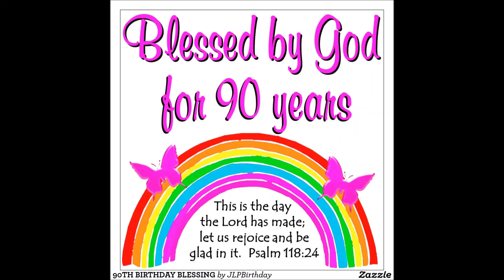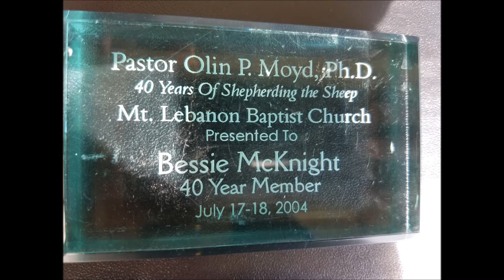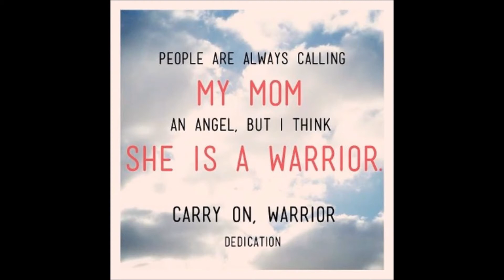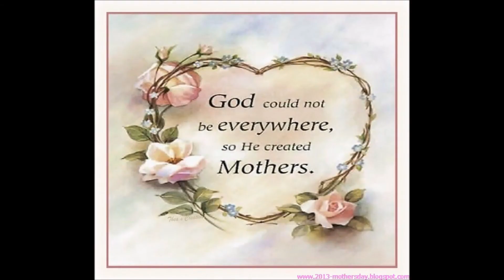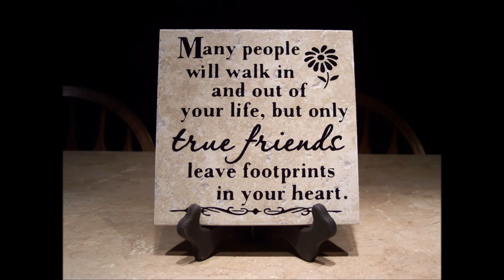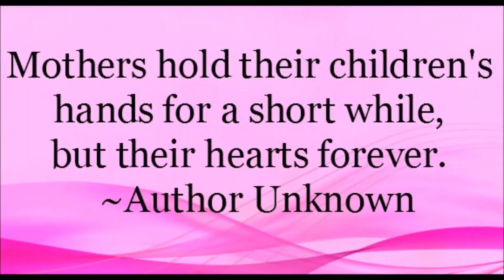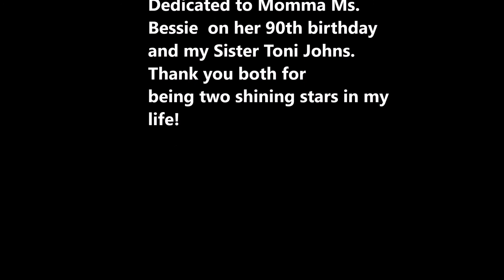Miss Bessie in Memorium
In Memory of Miss Bessie (Mama Bessie) in honor of her earthly birthday now being celebrated in heaven.
Missing you so much sweet lady!  We will see  you again in the sweet by and by.